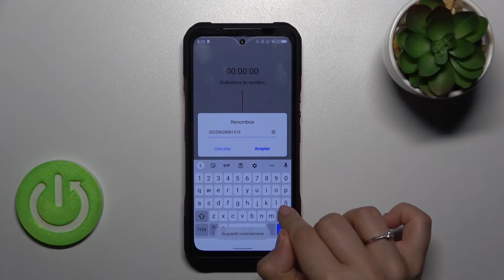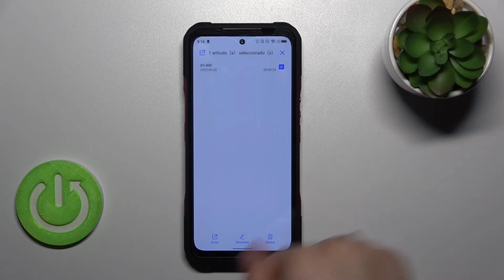Cómo grabar notas de voz en DOOGEE V20 - grabar sonidos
¡Buenos días! En este video queremos explicarte cómo grabar notas de voz en tu celular DOOGEE V20. Sigue las instrucciones del video para saber cómo grabar sonidos con tu celular DOOGEE V20 fácil y rápidamente.

¿Cómo activar la grabación de sonido en DOOGEE V20? ¿Cómo grabar sonidos en DOOGEE V20? ¿Cómo pausar la grabación de sonido en DOOGEE V20? ¿Dónde están las notas de voz en DOOGEE V20? ¿Cómo grabar la voz en DOOGEE V20?